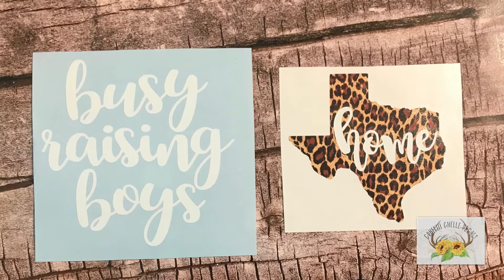Shipped May 3, 2018 | Confetti Chelle Decals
Slideshow of decals shipped on May 3, 2018.

Confetti Chelle has over 300 decals designs available for purchase in a wide array of colors and pattern vinyls. All decals are made of high quality vinyl and made to last with attention detail. Orders ship within 3 days so you get your decals fast. Need something custom? Just send a convo through Etsy and I can almost always design something for you.

to browse decals and place your order.